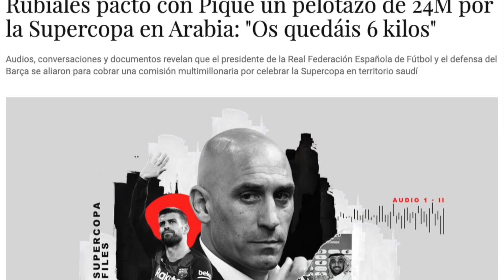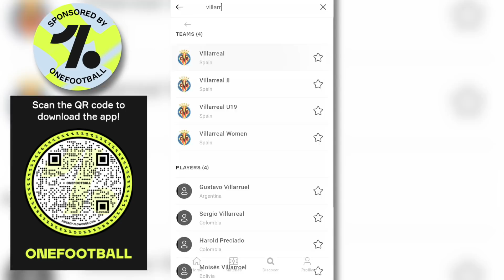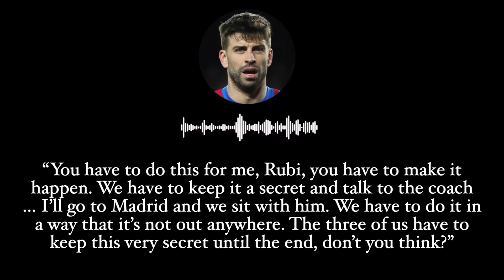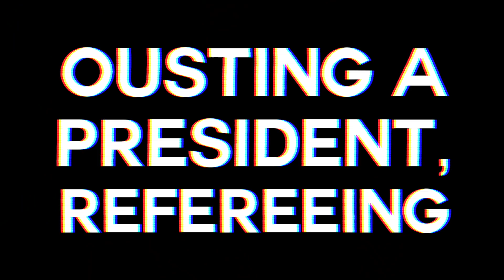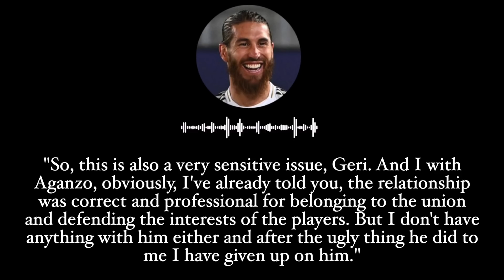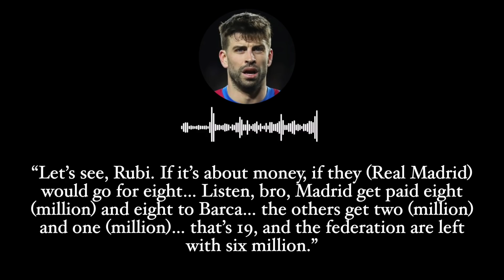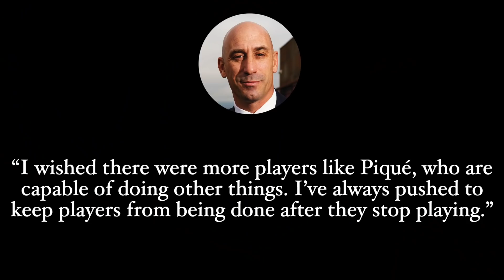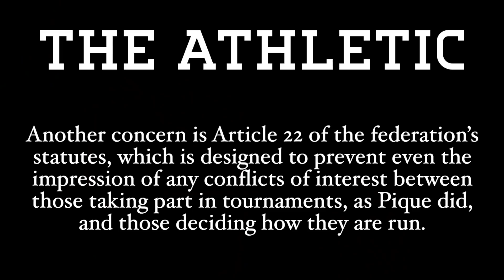Pique, the President & a €24m Payout: The Super Cup 'Controversy' Explained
Pique and Rubiales’ leaked Super Cup conversations explained.
Pique, his investment company Kosmos and Luis Rubiales (the president of the Royal Spanish Football Federation) are under great scrutiny after leaked conversations (text messages and audio files) were published in a series of articles from La Confidential. We’ll go over all of the details of the Super Cup payout to Pique’s company, Pique asking for favours from Rubiales for his team Andorra FC and to get onto the Olympic side, and so much more.

INTRO: 00:00
OLYMPICS: 01:52
OUSTING AFE PRES.: 03:09
KOSMOS & ANDORRA: 05:45
SUPER COPA: 07:48
THE RESPONSE: 09:41
OUTRO: 13:21